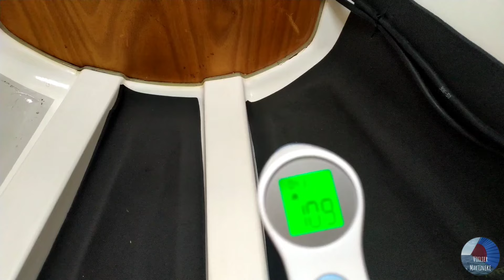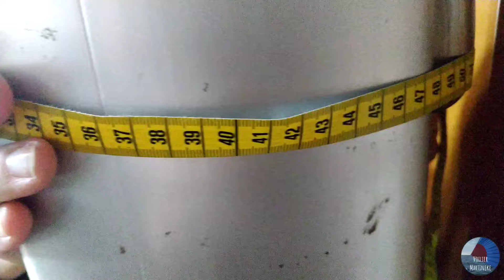Isolation : mon bateau est une passoire thermique ! ‏@VoilierMartineke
nos voiliers ne sont pas conçus pour l'hiver.
comment améliorer leur résistance au froid?
voici les points que nous avons travaillés :
- isolation des fonds
- isolation des parois
- isolation du mât traversant
- isolation des gaines du chauffage
- isolation des hublots de pont